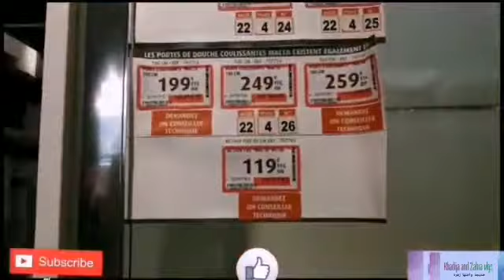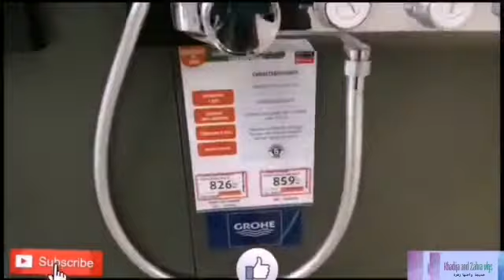لي مشرا يتنزه😇اجيو معيا ل بريكومان نشري الشاور بوكس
اجيو ديرو معايا جولة ف بريكومان +شريت الشاور بوكس